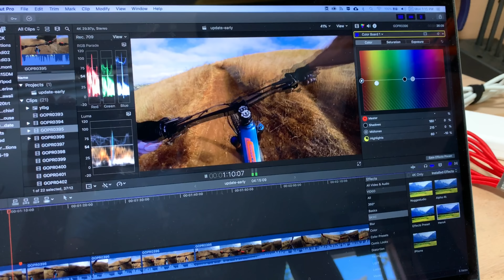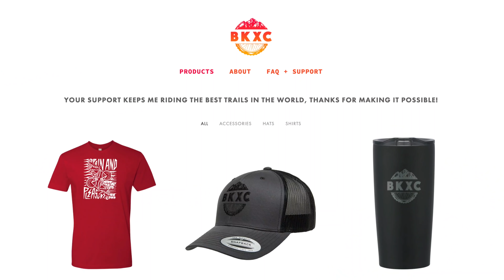I quit my job three years ago and you kept this channel going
Your support, IN ANY FORM, keeps this channel alive!